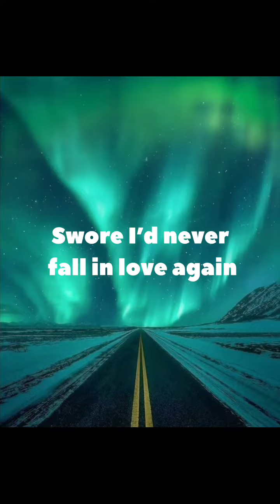I’m addicted to you, Avicci + Lyrics